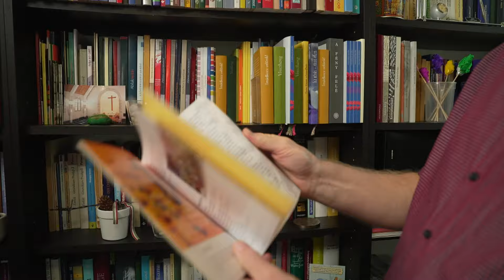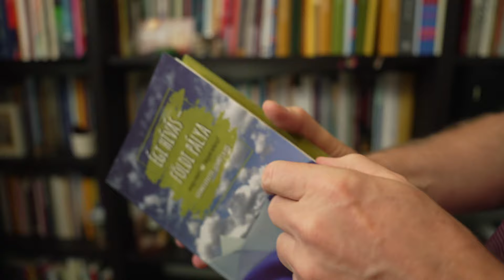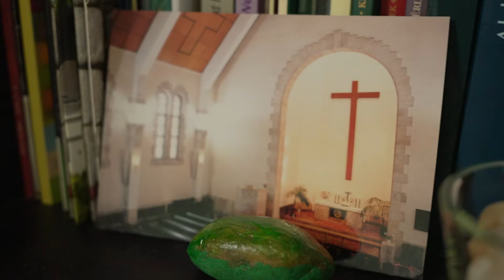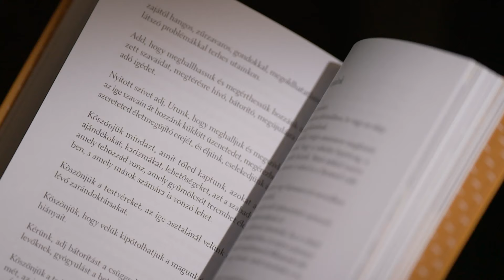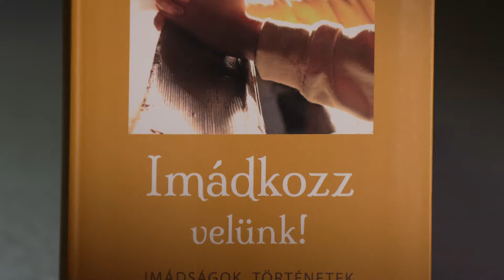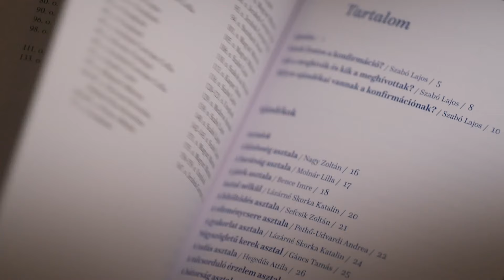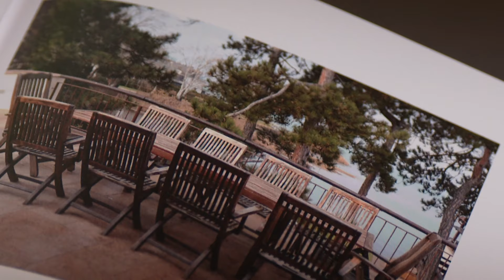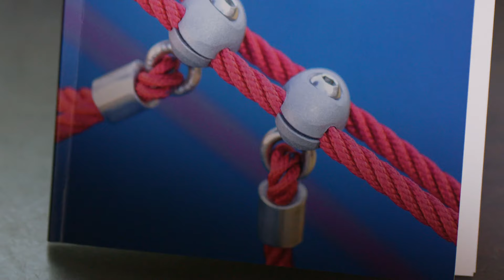SZABÓ LAJOS PORTRÉJA – Lét-Ige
➡️ Öt évvel ezelőtt járt le dr. Szabó Lajos megbízatása az Evangélikus Hittudományi Egyetem rektori székében és ezzel egyidejűleg az aktív egyetemi pályától is visszavonult.
➡️ Ellátogattunk hozzá, hogy beszélgessünk vele arról, mivel foglalkozik mostanában.
➡️ Mint kiderült nyugdíjas éveiben a gyülekezetépítés, közösségépítés témaköre foglalkoztatja, könyveket ír és szerkeszt, de új hobbija a kertészkedés.